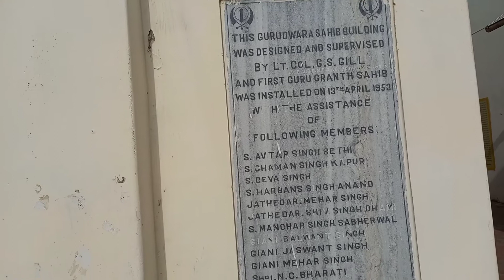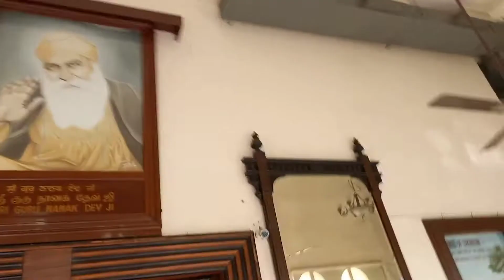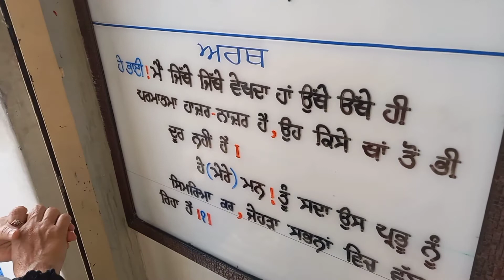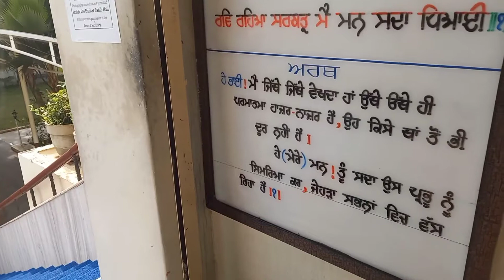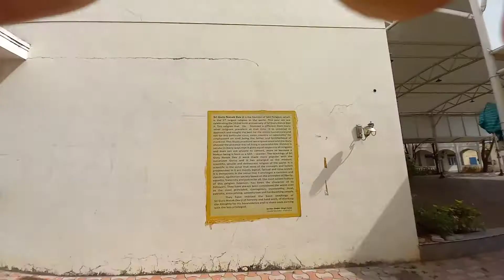Gurdwara SRI NANAK SAT SANGH SABHA T.NAGER CHENNI